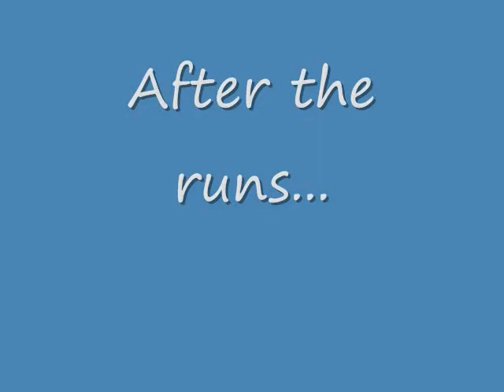TriCountyMuddersHillandHoleJuly62014 0001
Tri-County Mudders Hill-n-Hole runs.  This all classes together.  Each truck in each class made one pass.  One truck at the end backed all the way up the side of the hill in the background to try and get through it. You will have to watch the video to see if he did or not...